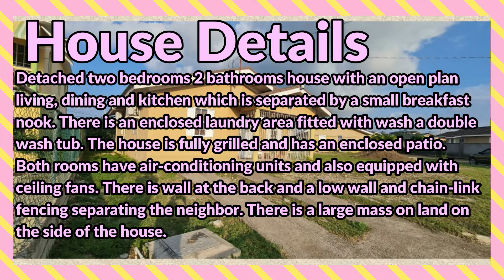2 Bedrooms 2 Bathrooms, House for Sale in STONEBROOK VISTA, Falmouth, Trelawny, Jamaica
Detached two bedrooms 2 bathrooms house with an open plan living, dining, and kitchen which is separated by a small breakfast nook. There is an enclosed laundry area fitted with wash a double washtub. The house is fully grilled and has an enclosed patio. Both rooms have air-conditioning units and are also equipped with ceiling fans. There is a wall at the back and a low wall and chain-link fencing separating the neighbor on the right. However, on the left, there is no fence. There is a large mass of land on the side of the house.

/MLS-54894

Price: JMD $21,000,000
USD $135,405 CAD $171,065 £99,933 €118,217